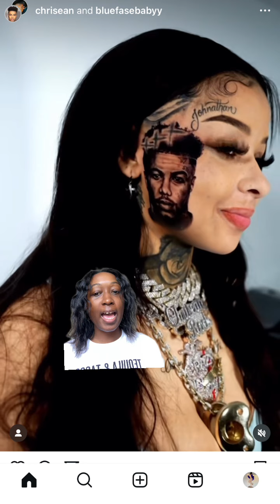Chrisean Rock get ANOTHER TATTOO with Blueface on her cheek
Gossip & Tv & Podcast

chrisean rockchriseanrockchrisean face tattoo blueface and chriseanrockblueface and chrisean rock updatechriseanrock and bluefaceblueface face tattoo